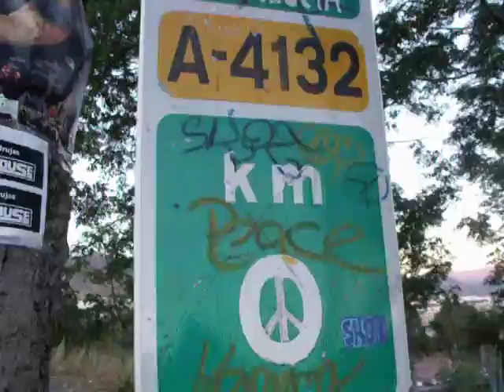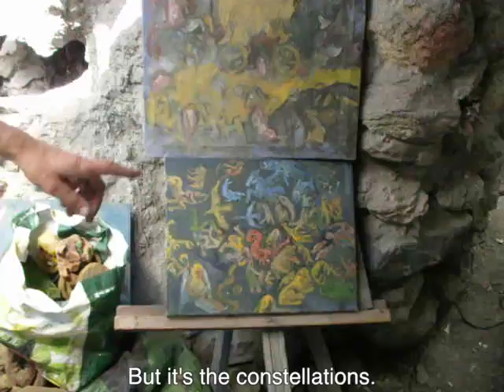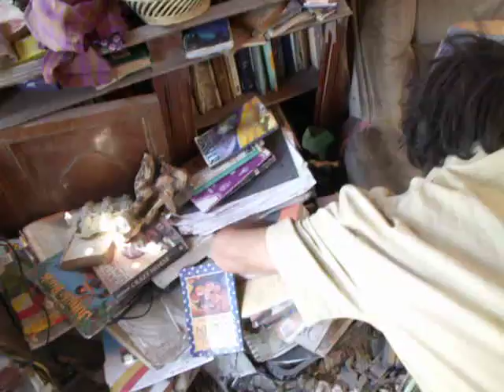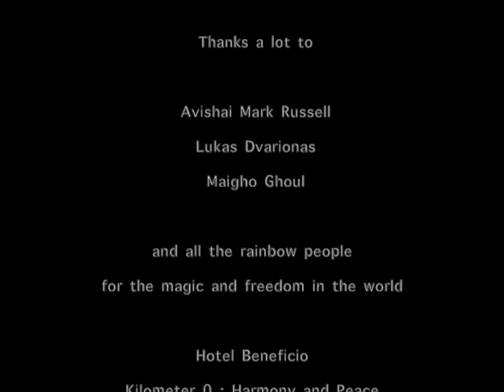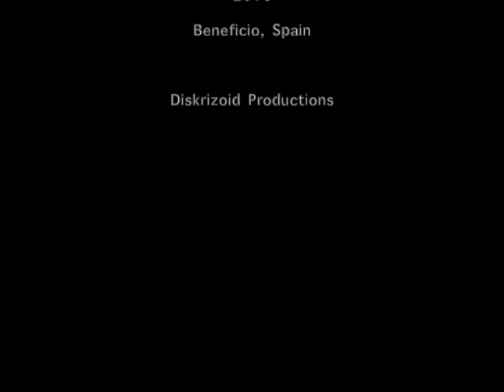Hotel Beneficio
"Hotel Beneficio. Kilometer 0: Harmony and Peace". Documentary. 2016 Beneficio, Spain. Diskrizoid Productions